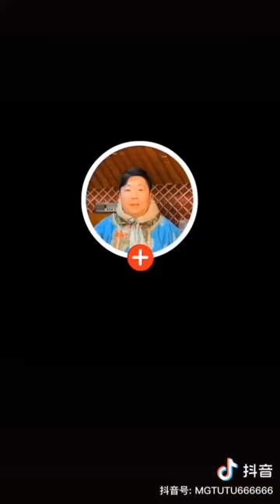HAM NGUYEN CAI DAU BO SIEU TO VA SOT SIEU CAY .